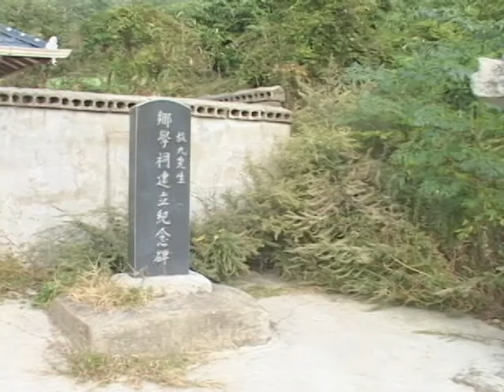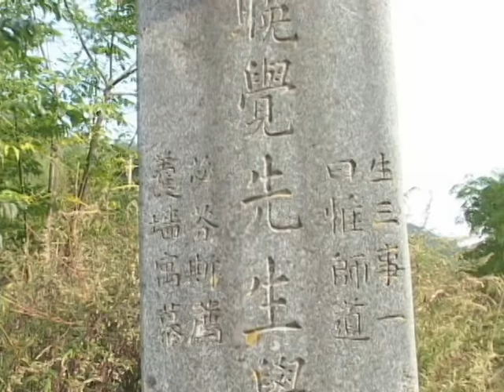향동리 김만각 문행비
[한국향토문화전자대전] 향동리 김만각 문행비
향동초등학교 옆에 소재. 김만각선생의 학행을 기리기 위하여 1932년 문하생 일동이 건립